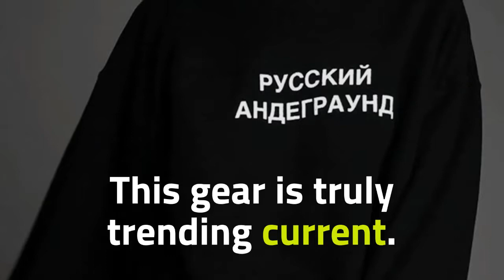Porzingis female tops winter reflective letter printed unisex sweatshirt with Russian inscriptions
Best Seler Porzingis female tops winter reflective letter printed unisex sweatshirt with Russian inscriptions RUSSIAN UNDERGROUND. For Limited offer about this product and to purchase please